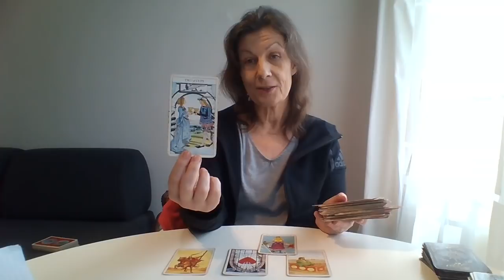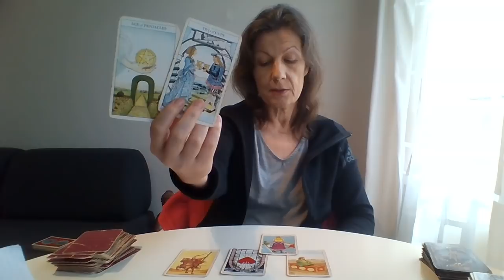Výklad tarotových karet na 27.září Kouzleme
Moji milí, přeji vám krásný zbytek neděle. Opatrujte se, Napište mi jak se máte a na jaká témata mám udělat příští a mrkněte na web jahodovytarot.cz,kde najdete vše o soukromých výkladech.
s láskou
Monika
9.40 Povede se aby se moje přítelkyně vrátila? ryba 86 na paní váhu 90
11.42 Prosím o energie mezi námi? žena kozoroh kamarád býk
15.28 Bude se náš vztah vyvíjet? já vodnář přítel beran
20.20 Zda se mohu těšit na něco hezkého do konce roku? blíženec 1979
25.55 Vrátíme se k sobě? on panna já panna